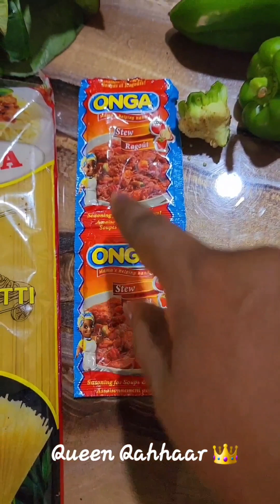Market Day Greater Accra Region🇬🇭